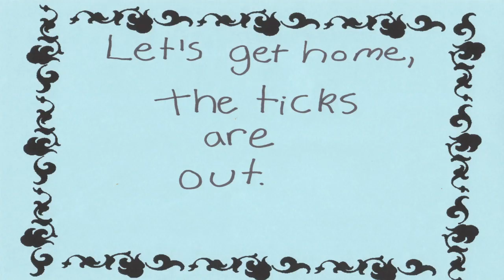Porkies Vacation Animation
Our vacation art project in paper, water colors, crayon and googly eyes of historical life in the Porcupine Mtns of Michigan's Upper Peninsula as imagined by Jane. Stop motion photography and additional animation using After Effects. Audio recorded using Fluidsynth and Ardour.

Additional audio credits: Explosion by Heigh-hoo blow.aif and pine cone impact by SuGu14 fustapla10.wav